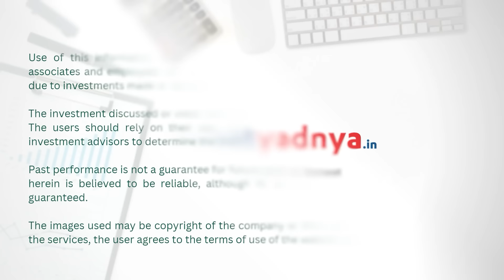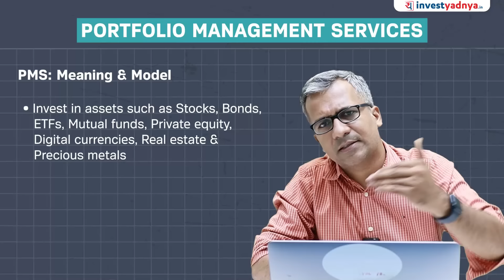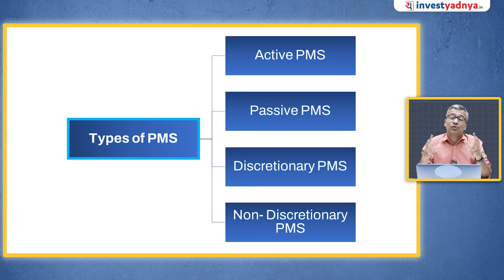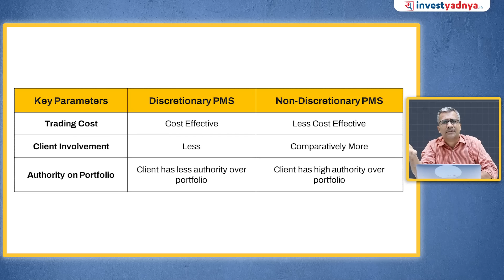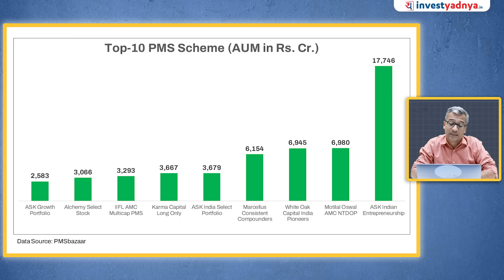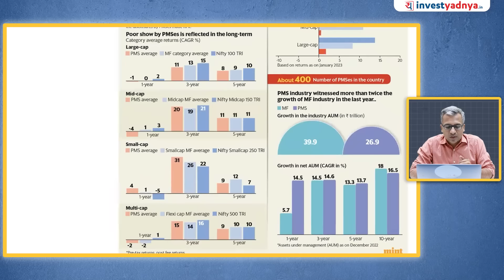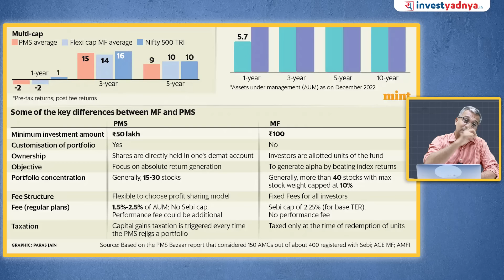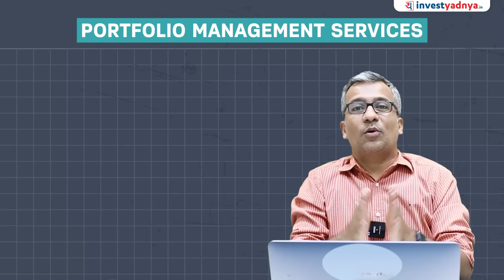What is PMS? All about Portfolio Management Services | PMS vs Mutual Funds (with ENG subtitles)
Understanding Alternative Investment Fund(AIF) & their types

In this informative video, we delve into the world of Portfolio Management Services (PMS) and provide you with a comprehensive guide to understanding this crucial aspect of investment management. Whether you're an experienced investor or a beginner looking to explore the world of finance, this video is tailored to provide you with valuable insights.

Portfolio Management Services, commonly known as PMS, refers to the professional management of a diverse portfolio of securities, including stocks, bonds, mutual funds, and other investment instruments, on behalf of individual investors. This personalized service aims to optimize investment returns while considering individual risk preferences and financial goals.

Join us as we demystify the key concepts and strategies behind Portfolio Management Services. We'll explore the benefits of PMS, such as access to professional expertise, active portfolio monitoring, and customized investment strategies tailored to individual needs. You'll also gain a deeper understanding of the various types of PMS, including discretionary and non-discretionary services.

Throughout the video, we'll discuss the essential elements of PMS, including the role of a portfolio manager, risk management techniques, and the importance of asset allocation. We'll also touch upon the fee structure and performance evaluation methods typically associated with PMS.

Whether you're curious about the potential advantages of PMS or simply want to expand your knowledge of investment management, this video will equip you with the necessary information to make informed decisions. Understanding Portfolio Management Services is a crucial step towards achieving your financial goals and maximizing returns on your investments.

00:00 Introduction
01:26 PMS: Meaning & Model
04:22 Process of PMS
04:50 Types of PMS
08:33 Current PMS Scenario in India
10:34 How does PMS Make Money?
12:04 PMS- Taxation
12:46 Performances of PMS
18:22 Conclusion

1. Neither Research Analyst nor the entity nor his associates or relatives have any financial interest in the subject Company;
2. Neither Research Analyst nor the entity nor its associates or relatives have actual / beneficial ownership of one per cent or more securities of the subject Company, at the end of the month immediately preceding the date of publication of the research report or date of public appearance;
3. Neither Research Analyst nor the entity nor its associates or his relatives have any other material conflict of interest at the time of publication of the research report or at the time of public appearance.
1. The Research Entity and its associates have not received compensation from the subject company in the past twelve months.
2. The subject company is not or was not a client during the twelve months preceding the date of recommendation.